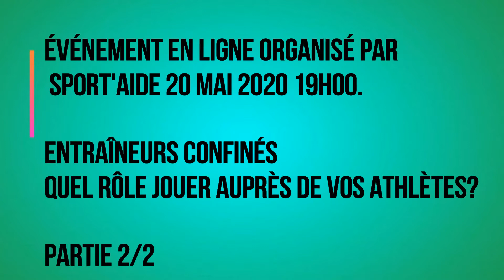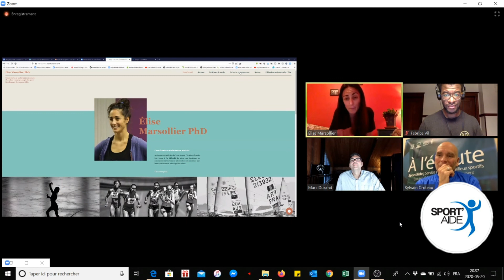CBCA - Entraîneurs confinés...[2/2]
Un rencontre virtuelle aux entraîneurs qui jouent un rôle essentiel auprès de nos jeunes sportifs organisé par sport'Aide.

La vidéo complète sera disponible sous peu chez sport'Aide.

Merci pour ce partage!

CBCA